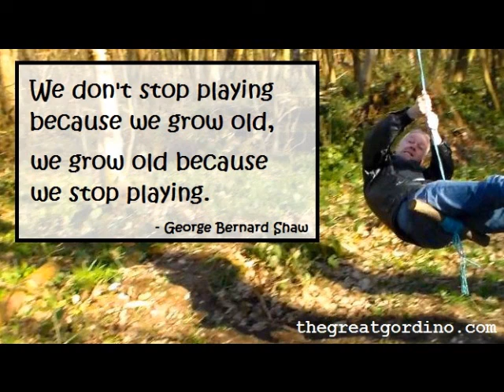Gordon Bryan - We Don't Stop Playing Because We Grow Old..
..we grow old because we stop playing.
Taking a look at that quote made in my quote image.
Don't forget to pop over to my FB page Transform Your Life Now!